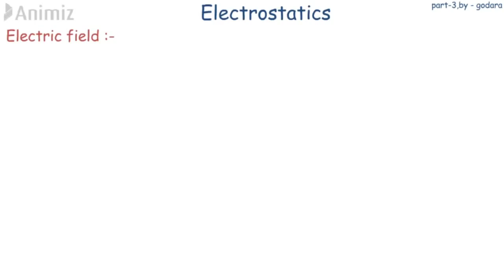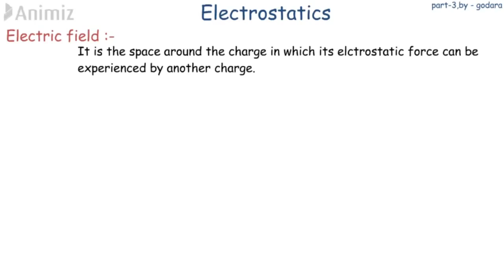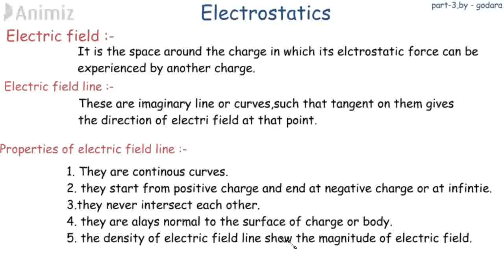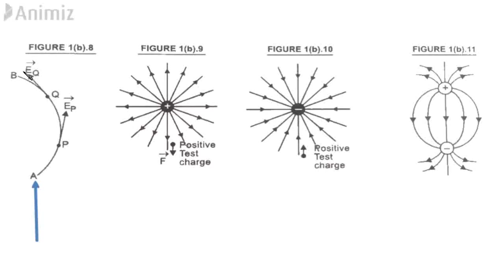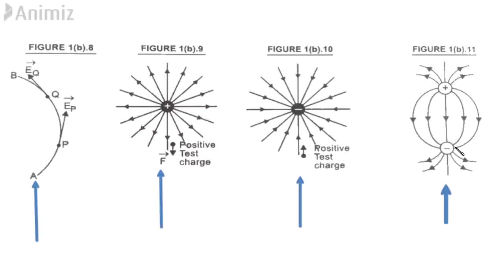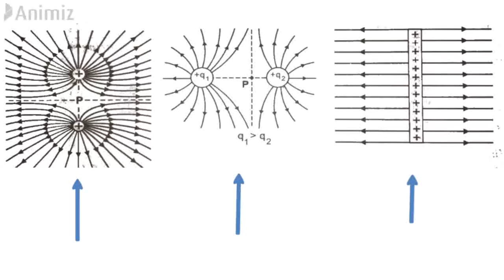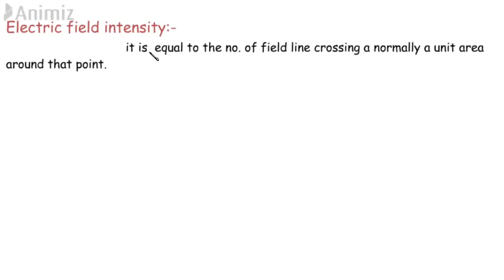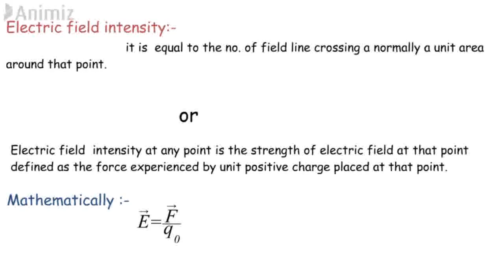Electric field (Electrostatics) ,lecture - 4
Topics- electric field, electric field line, electric field intensity,e on axis of dipole.
chapter - 1.Electrostatics.